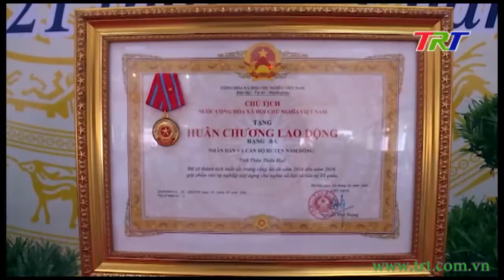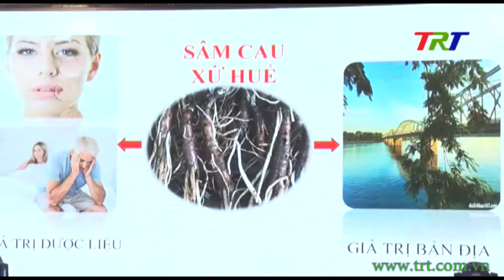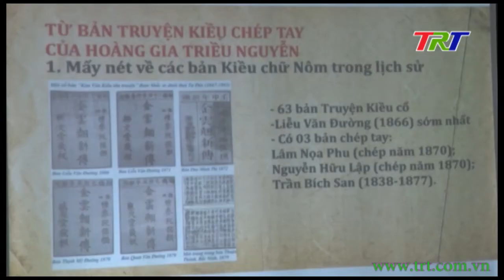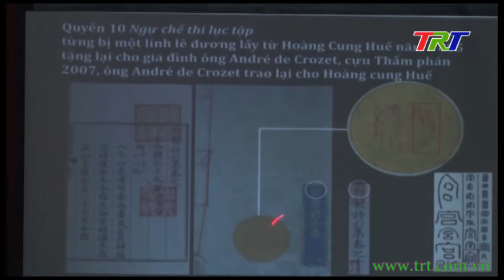Huế ngày mới - 22/11/2020 (Chủ nhật)